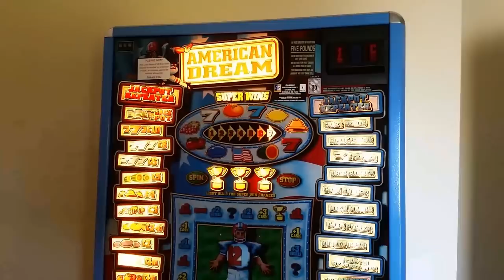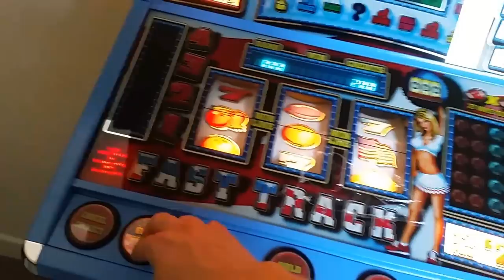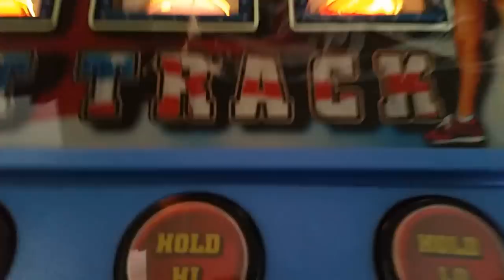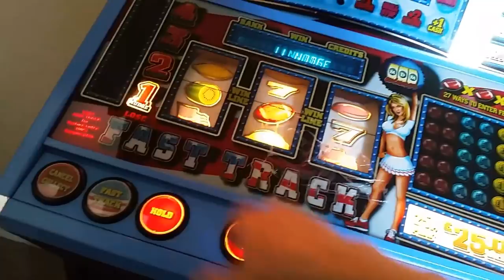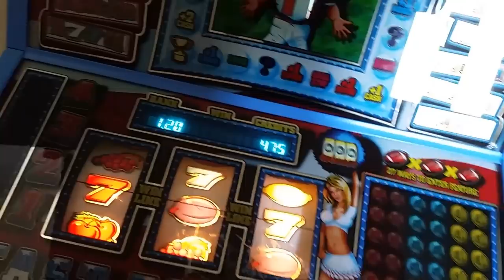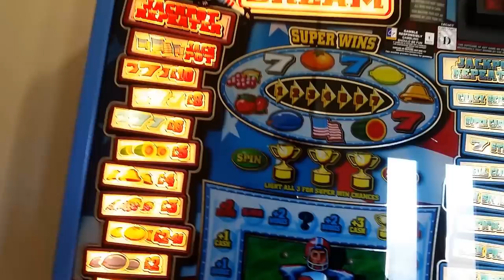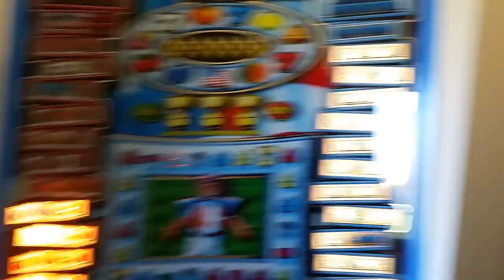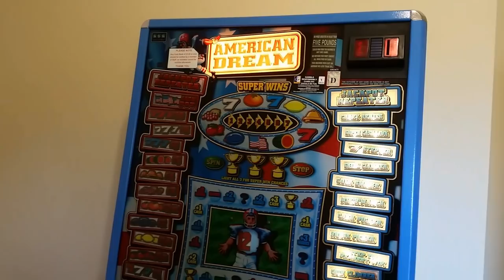The Day American Dream Fruit Machine Arrived